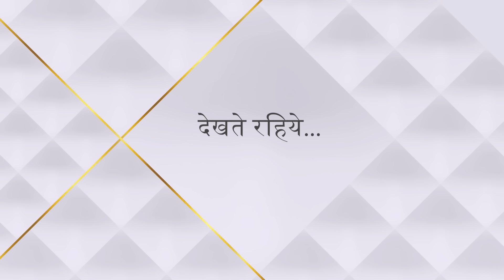Ek Veer Ki Ardaas - Veera | एक वीर की अरदास - वीरा | Gunjan ka rishta hua pakka!